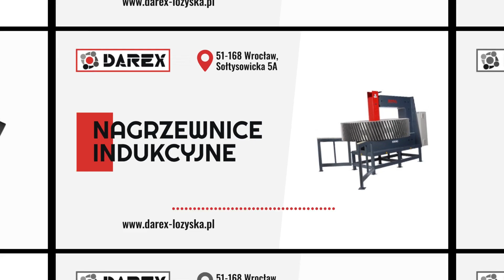Łożyska Wrocław Darex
Darex to firma, która istnieje od 1997 roku i należy do Beaty Pastusińskiej. Nasza siedziba mieści się we Wrocławiu.

Sprzedajemy łożyska. Oferta zawiera łożyska kulkowe, stożkowe, walcowe, baryłkowe, igiełkowe i wieńcowe. Mamy łożyska przegubowe do siłowników, samonastawne w oprawach i do napędów śrubowych. Posiadamy pasy transportowe i napędowe, koła zębate, łańcuchy i pierścienie. U nas znajdziesz także nagrzewnice indukcyjne, śruby, ściągacze, prowadnice linowe i kleje. Ponadto oferta obejmuje sprzęgła, motoreduktory i silniki elektryczne.